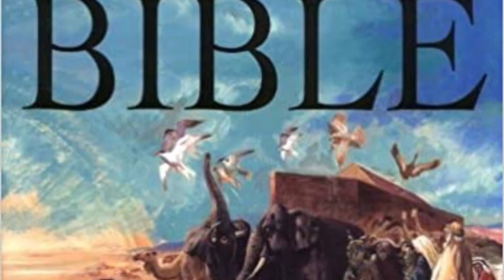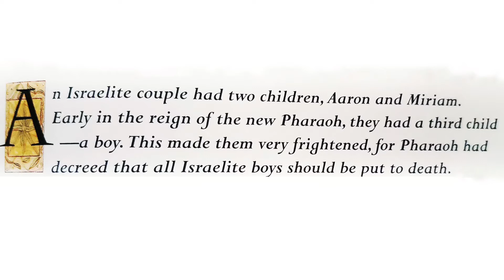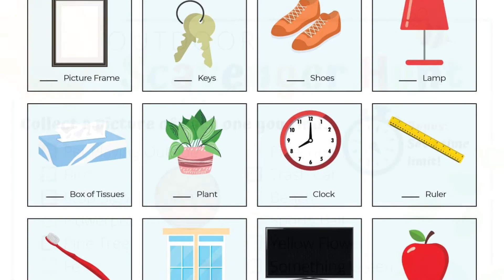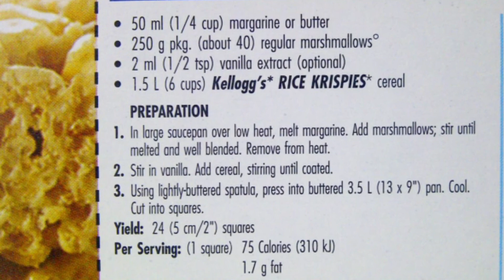Bethel Gospel Chapel Sunday School - May 24 2020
Description:
For week 5 of Online Sunday school, Miss Heidi goes through the story of baby Moses as well as providing a sing-along song. She also includes complementary ideas for crafts, activities, and snacks.